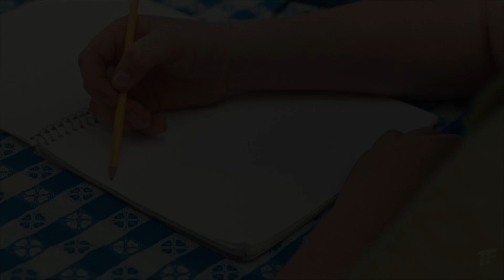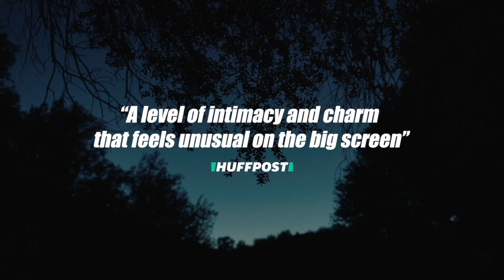Big Boys (2024) Life Trailer with Isaac Krasner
Big Boys (2024) in this coming-of-age comedy, a teenage boy experiences a sexual awakening when he falls for his cousin's boyfriend on a Family camping trip… Life Trailer with Isaac Krasner